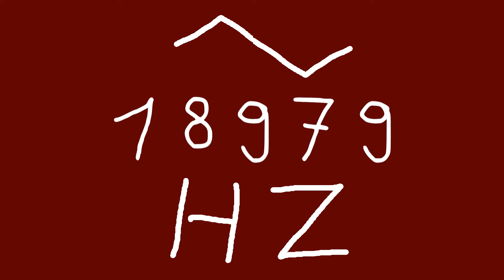18979 hz triangle